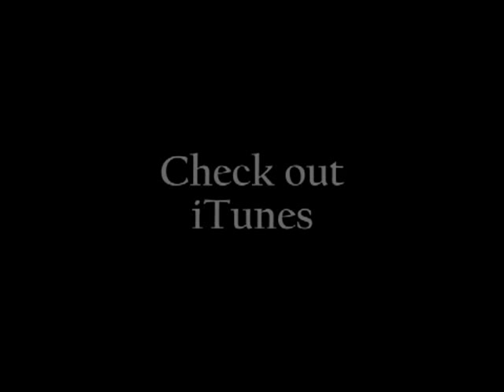柴田敬一 / NATIVE TRAVELER - Kei Shibata -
Copyrights  Westwood Records / Sound Design Music Inc.

Song : ネイティブ・トラベラー　NATIVE TRAVELER
Artist : 柴田敬一　Kei Shibata

Album（配信のみ）›　プラネット / PLANET
Westwood Records SDCF-1233

孤高のニューエイジ・ピアニスト、柴田敬一の４枚目アルバム
ベースにネーザン・イースト（現Fourplay）、ドラムにトゥリス・インボーデン
（現シカゴ）を迎え、L.A.ライトハウス・スタジオで録音した快心のフュージョンアルバム。
ニューエイジとジャズの絶妙なバランスが心地よい秀作

１．NATIVE TRAVELER
２．THE BELIEVER'S TOWN
３．PLANET
４．MEMORIES OF LOVE
５．AFTERNOON IN CENTRAL PARK
６．WATER COLORS
７．THE SEA OF THE COLORS

Produced by TAKA NANRI　南里高世
Associate Produced by MOKO NANRI　南里元子
Recorded at Lighthouse Studio L.A. and Sound Design Studio 1989

‹ 柴田敬一　 プロフィール　Kei Shibata Profile ›

アメリカ軍関係に従事していた父の影響で、幼い頃からジャズやポップスなどの洋楽を聴いて育つ。3才からピアノを習い始め、9才で初リサイタル。中学時代にはプログレッシヴ・ロックを聴き、シンセサイザーに興味を持ち、高校時代にはプロの道を歩み始める。日本を代表するサックスプレイヤー、松本英彦氏との出会いから、ジャズクラブへ頻繁に出演するようになり、その後ニューヨークへと活動の場を拡げ、マイルス・デイビスバンドのメンバーなど、世界のトッププレイヤーと共演。帰国後は「ライツ・アンド・シャドウズ」「ウインド・エコー」「ムーン・チャイルド」「プラネット」「アジア・ルネッサンス」などのCDを発表し、ニューエイジ・ミュージックの旗手として注目される。

★このコンテンツ（画像・動画・音声）の権利は Westwood RecordsとSound Design Music Incが有しています。Westwood RecordsとSound Design Music Incの許可無く複製したり、アップロードすることを禁じます★

Westwood Records / Sound Design Music Inc.